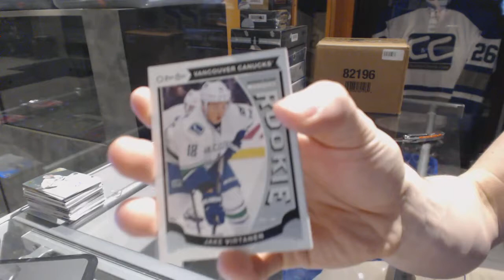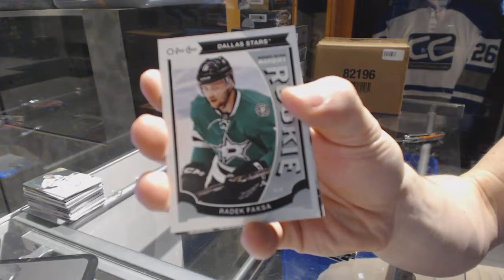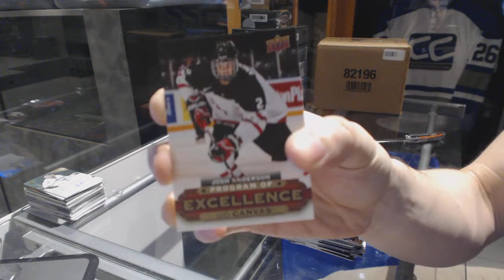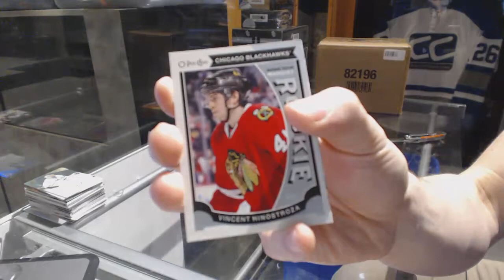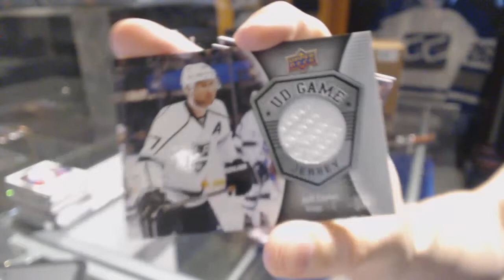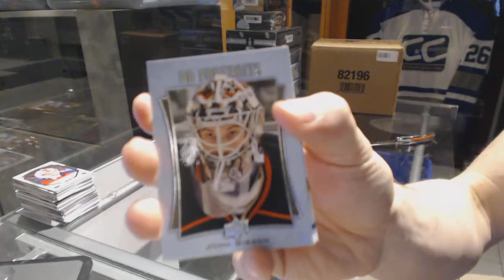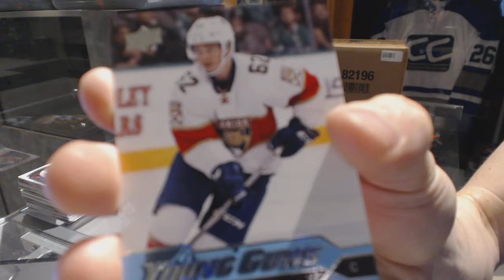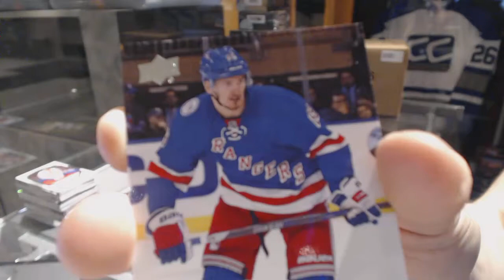16-17 UD Series 1 & 15-16 UD Series 2 Hockey Box Break - C&C GB #6716